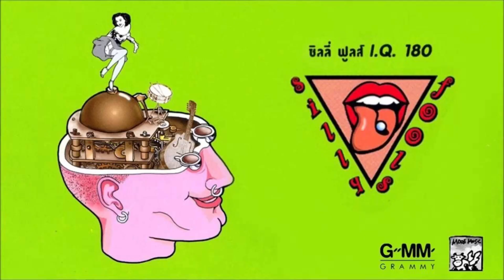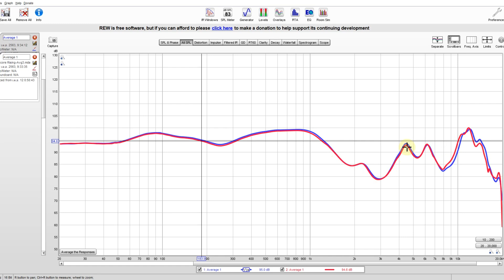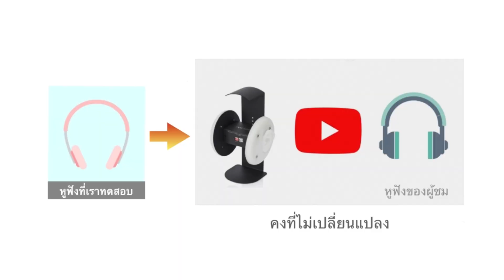รีวิวหูฟัง​พี่​ตูน​ Encore - Rising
กลับมาอีกครั้งกับการรีวิวหูฟัง Encore รอบนี้เรารีวิวตัวท๊อปสุดรุ่น Rising ซึ่งเป็นหูฟัง In ear monitor ที่มี 5 drivers ในแต่ละข้าง มาพร้อมสายหูฟัง OFC ชุบเงิน ตัวบอดี้ทำจาก Acrylic Resin วัสดุระดับพรีเมียม ราคาก็ไม่ธรรมดา 6,990 บาท แต่เสียงจะดีแค่ไหน แล้ว in ear monitor มันคืออะไร ไปดูกันเลยจ้า

หูฟังที่ใช้ในการรีวิวนี้ได้รับความอนุเคราะห์จากแฟนรายการท่านนึง ขอบคุณคุณขวัญมากๆครับ

1:02 พาทัวร์
2:44 สาธิตการใช้งาน
4:29 รีวิวแนวเสียง
7:56 กราฟ SPL
10:54 ทดลองฟังเสียง
11:58 ประสบการณ์การใช้งาน
14:25 in ear monitor คืออะไร
16:12 Latency
17:10 การใช้งานอื่นๆ
18:52 ความคุ้มค่า?

คลิปวิธีวัด Latency ของหูฟัง

ติดตามช่องทาง Social ของเราได้

Credit เพลงที่เราใช้ทดสอบหูฟัง

Track: RogerThat_-_Lucky_Day
Follow RogerThat :